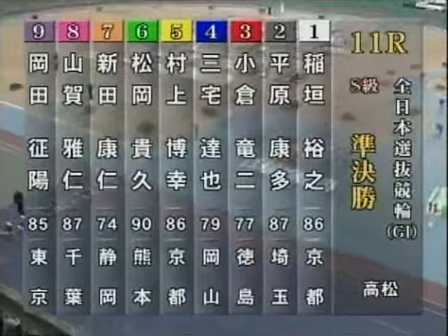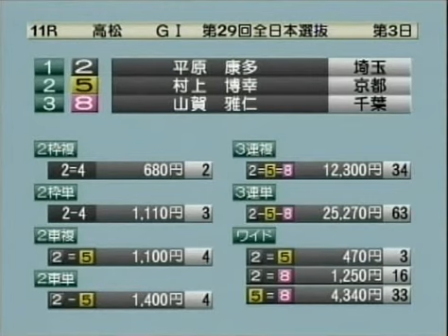20140211 第29回読売新聞社杯全日本選抜競輪準決勝